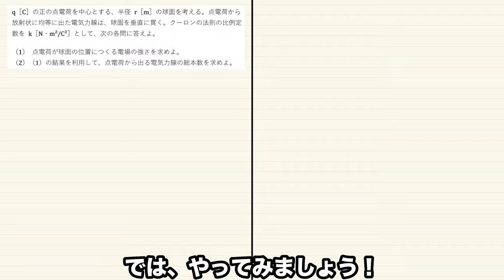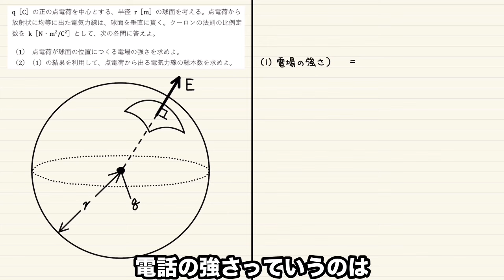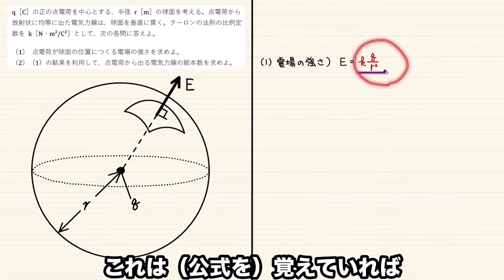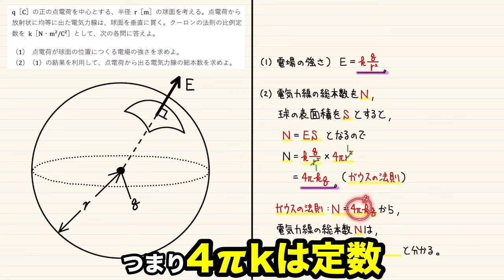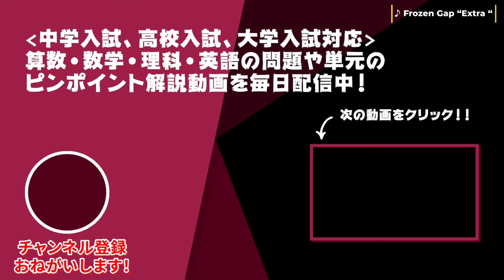【高校物理】電気力線の総本数、ガウスの法則を５分で解説！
■問題文
q［C］の正の点電荷を中心とする、半径 r［m］の球面を考える。点電荷から放射状に均等に出た電気力線は、球面を垂直に貫く。クーロンの法則の比例定数を k［N・m²/C²］として、次の各問に答えよ。
（1） 点電荷が球面の位置につくる電場の強さを求めよ。
（2）（1）の結果を利用して、点電荷から出る電気力線の総本数を求めよ。

■チャプター
0:00 オープニング
0:17 問題整理
1:25 (1)解説開始！
2:16 (2)解説開始！

■動画情報
科目：物理